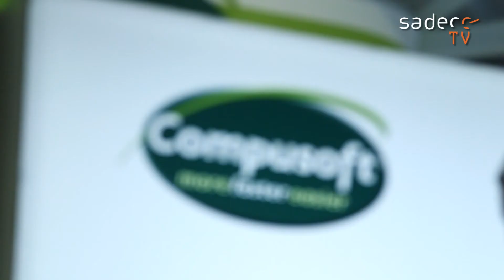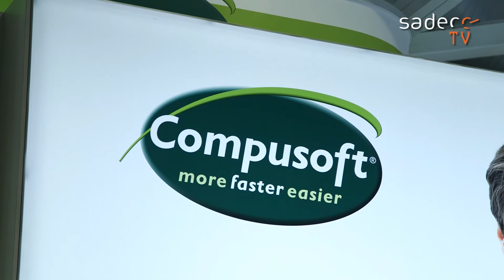Trophées SADECC 2017 : Compusoft, lauréat catégorie Services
Compusoft a remporté le Trophée du SADECC catégorie Services. Damien Bourcier nous explique les raisons de leur succès.